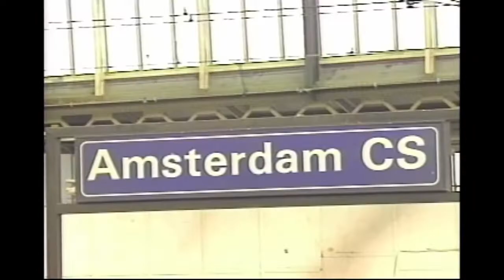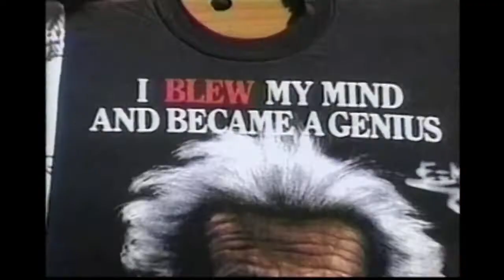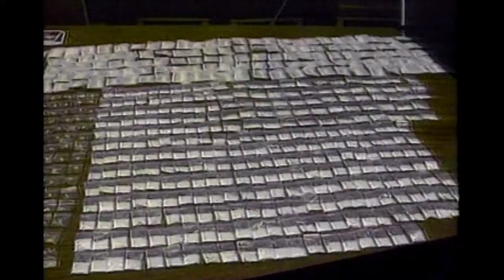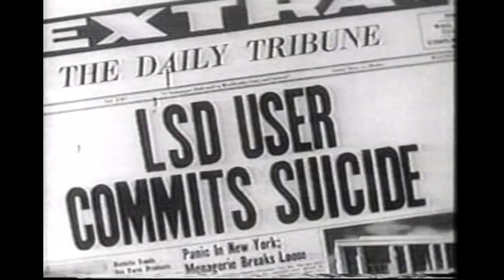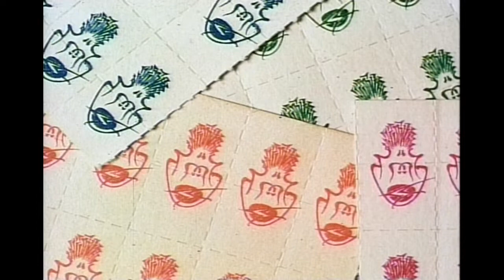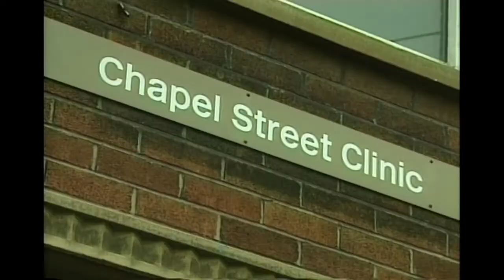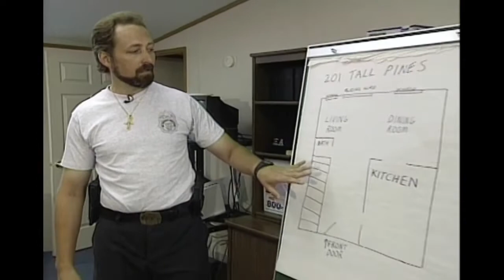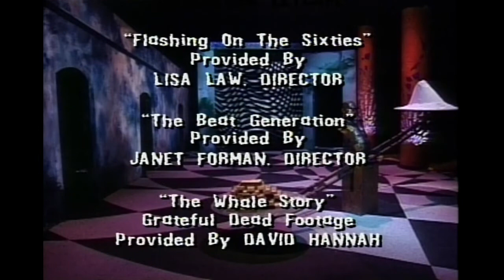Straight Dope: MTV News Special ('94)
MTV News Special: An Investigative Report on the Global Drug Crisis
Hosted by Kurt Loder / Produced and Directed by Pete Demas
MTV News takes an in-depth look at the history of drugs laws and how various countries around the world address the crisis differently. Rock stars who share their thoughts about drugs include; John Lennon, Keith Richards, David Byrne, Steven Tyler, Snoop Dogg, Chris Robinson, Dr. Dre, Queen Latifah, and Anthony Kiedis.
Executive Producer Linda Corradina / Supervising Producer Lauren Lazin / Associate Producer Rob Barnett / Editor Terry Katz / Creative Director (Open & Packaging) Nigel Cox Hagen / Set Design Kevin Largent /